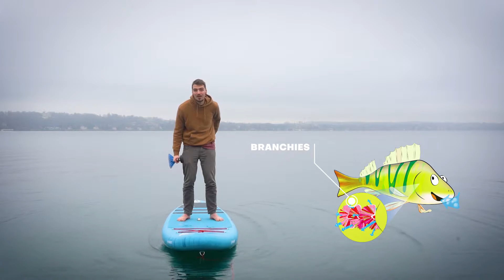ADAPTATION DES POISSONS À LA VIE AQUATIQUE DANS LE LÉMAN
StandUpPaddle L'Association pour la Sauvegarde du Léman est très heureuse de vous présenter sa nouvelle série sur la biodiversité lémanique animée par l'humoriste Thibaud Agoston.

Avec cet épisode, apprenez-en plus sur les bêtes à écailles qui vivent sous la surface du Léman.

Et rendez-vous prochainement pour un nouvel épisode pour tout savoir sur ce qui se cachent dans les forêts sous-lacustres.